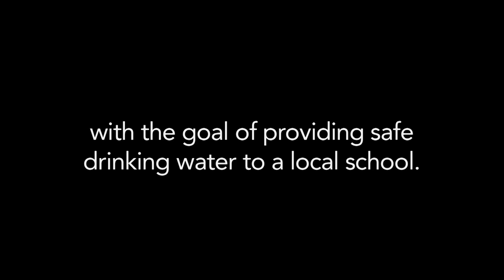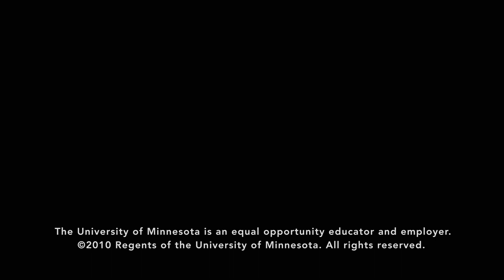Water for Mulobere Trailer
This past summer, a team of up-and-coming engineers helped bring clean drinking water to an African village. As part of an Engineers Without Borders project, the University of Minnesota student group implemented a solar-powered water supply system for an entire school and its surrounding community in Mulobere, Uganda. And the IonEs Beth Anderson was there to capture the story on video. Her documentary, Water for Mulobere, premieres April 27 in Minneapolis.